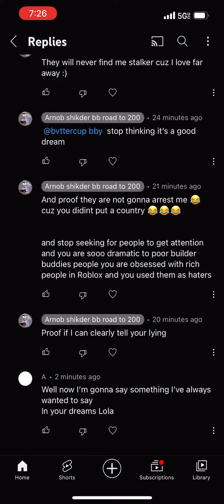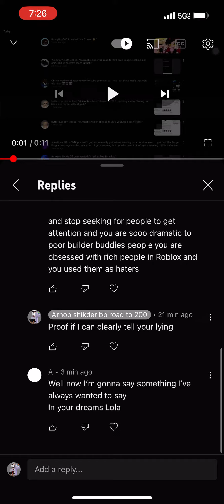How dramatic they really are! 🙄